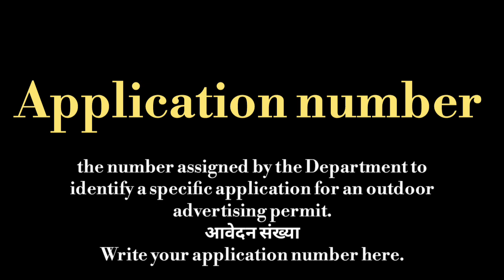Application number meaning l meaning of application number l application number ka matlab Hindi mein